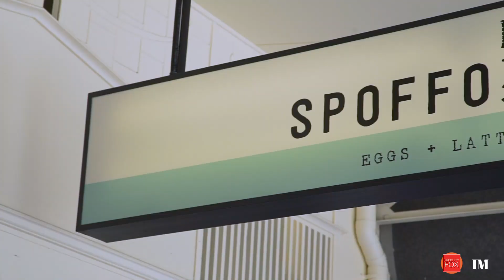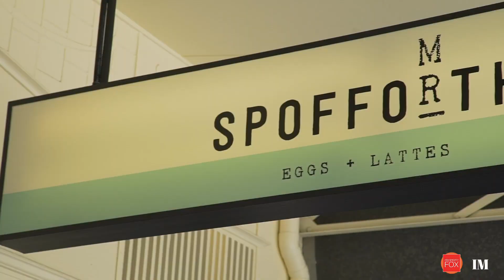AUCTION - 45 Spofforth Street, MOSMAN